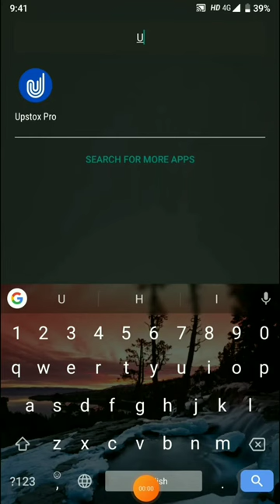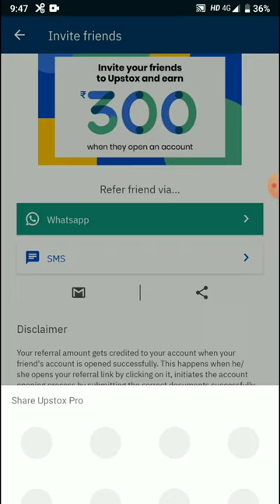How get money in upstox.Best refferal app & get unlimited money.Trading account| GTech U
How get money in upstox.Best refferal app & get unlimited money.Trading account |Upstox|.
Hi, sign up for a FREE Upstox a/c and enjoy FREE trading* for 30 days, avail subscriptions of Rs 4,000: Learn stock market basics with Elearnmarkets and trade smarter with insights, analysis and more from Moneycontrol Pro and StockEdge. Limited period offer!
 For more details join on telegram 👇👇👇
This channel is about earnings, mobile accessories and reviews, offers, Unboxing,apps,all Latest technology.